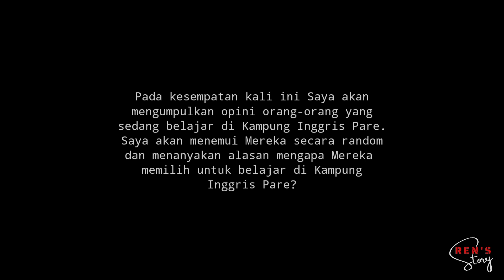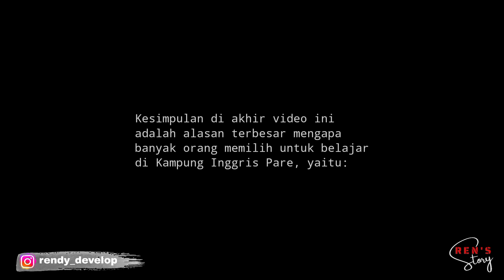Mengapa Harus ke Kampung Inggris Pare? (Ini Penjelasan Mereka) Part I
Kampung Inggris Pare adalah sebuah julukan bagi suatu perkampungan yang terletak di sekitar Jalan Anyelir, Jalan Brawijaya, Jalan Kemuning di Desa Tulungrejo dan Desa Pelem, Kecamatan Pare, Kabupaten Kediri, Jawa Timur. Perkampungan tersebut berkembang menjadi tempat belajar Bahasa Inggris. Sebagai tempat belajar, pemandangan keseharian di Kampung Inggris Pare tak ubahnya seperti kompleks pelajar. Didominasi oleh hiruk pikuk aktivitas orang-orang yang sedang belajar khususnya pada saat musim liburan, kampung ini tidak kalah ramai dengan tempat-tempat wisata karena banyaknya pelajar, mahasiswa, pekerja maupun masyarakat umum yang mengisi waktu liburan mereka untuk belajar sambil berwisata. Orang-orang yang belajar di Kampung Inggris tidak hanya dari Indonesia melainkan juga dari mancanegara seperti Malaysia, Thailand, Timor Leste, dan lain-lain.

Selain itu, lingkungan di Kampung Inggris Pare sudah tertata seperti lingkungan sekitar kampus. Seperti halnya lingkungan di sekitar kampus, di Kampung Inggris Pare tersedia banyak warung makanan, penyewaan sepeda, cafe, laundry, tempat ibadah, toko buku, taman, dan peralatan yang dibutuhkan mahasiswa untuk belajar. Alat transportasi utama adalah sepeda dan motor. Keduanya dapat disewa di tempat penyewaan sepeda dan motor. Tidak ada angkot jarak dekat ataupun ojek seperti di kota-kota besar.

Adapun tujuan orang-orang belajar di Kampung Inggris Pare pastinya memiliki alasan yang sangat kuat, sehingga tak heran mereka berbondong-bondog datang dari seluruh wilayah yang ada di Indonesia, dan video berikut menjelaskan opini mereka yang belajar di Kampung Inggris Pare.